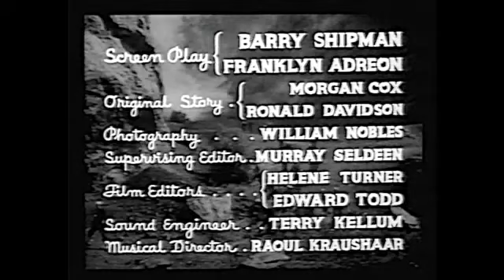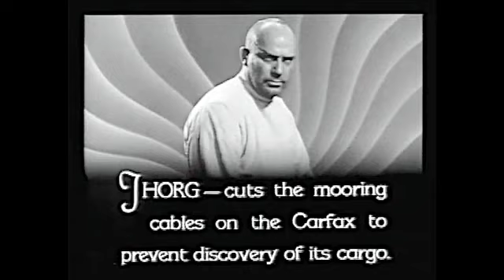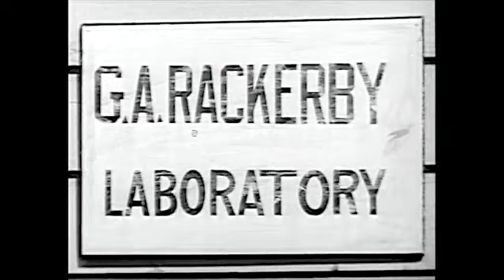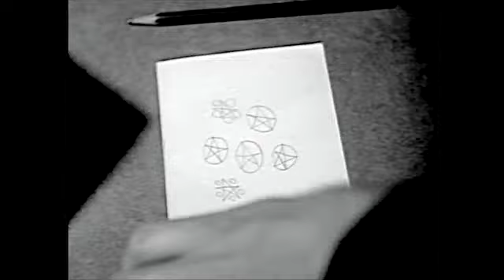S.O.S. Coast Guard - Chapter 2/12 - Barrage of Death (1937)